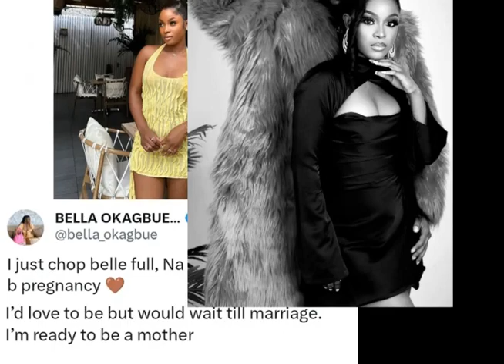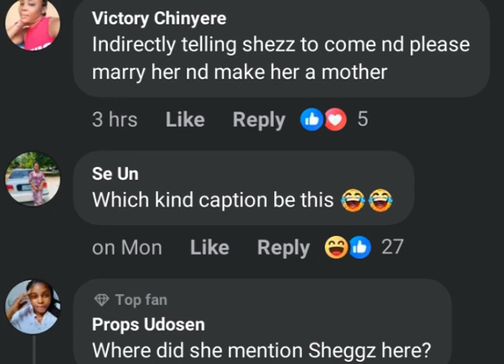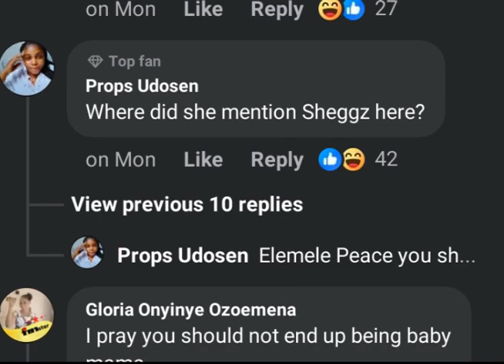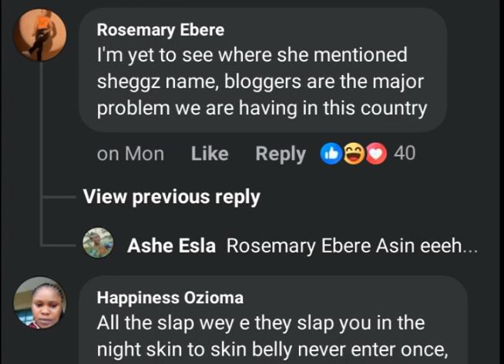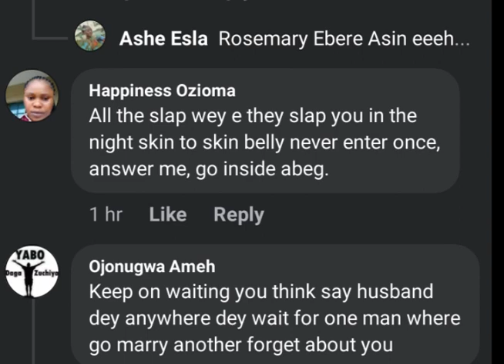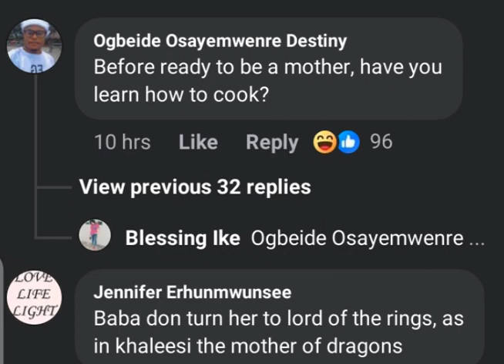Rumour Have it that Bella is Begging Sheggz to Pay Her Bride Price. .Am Ready 2 b a Mother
Rumour Have It That Bella is Begging Sheggz To Pay Her Bride Price AS she Speak That She's Ready to Be a Mother But Can't Find One